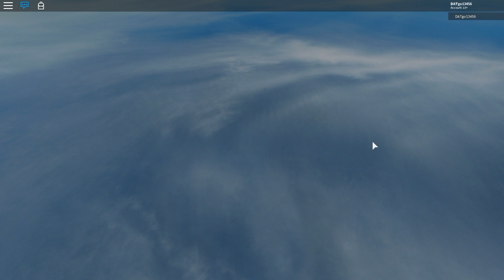ROBLOX ALONE | SINH TỒN TRONG THẾ GIỚI HỖN LOẠN SAU ĐẠI DỊCH ZOMBIE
CÁC SEVER VIP ROBLOX CỦA GCNTV